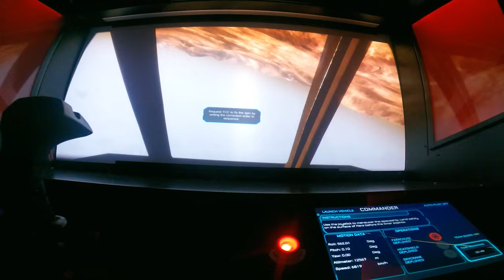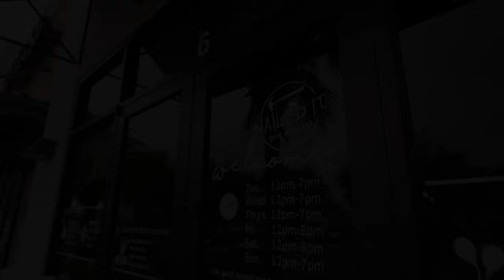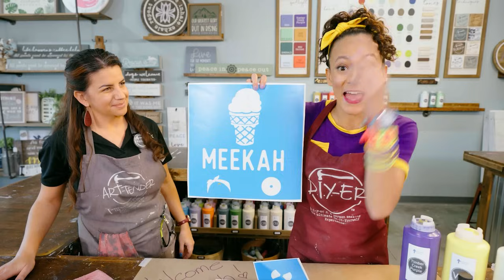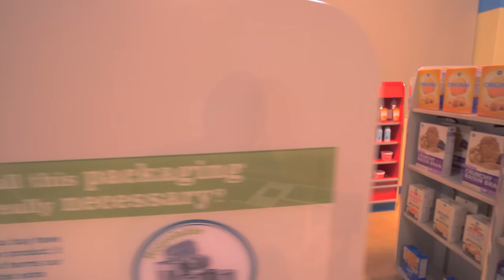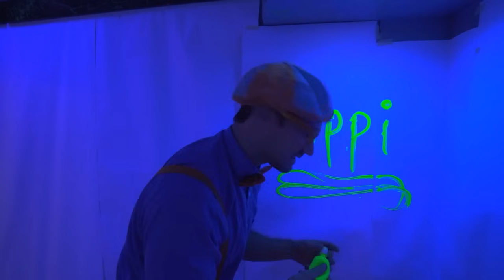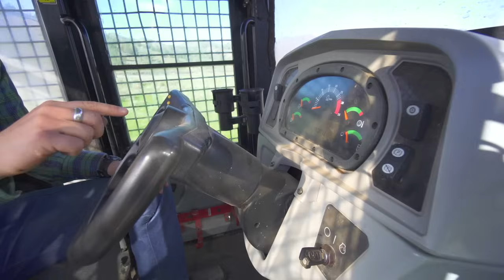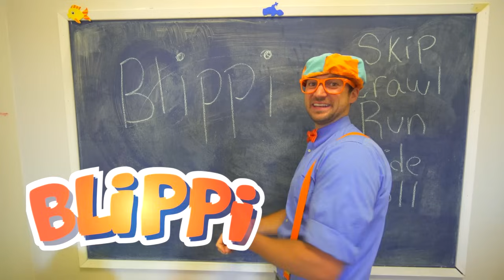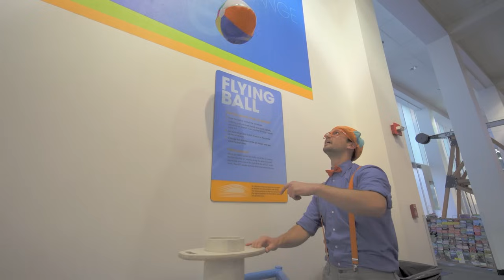Meekah Visits a Space Center!! | 4 HOURS OF MEEKAH! | Educational Videos for Kids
Meekah visits the Kennedy Space Center and goes on her very own virtual Mars Mission!

00:00 Kennedy Space Center - Simulation
16:33 Southern Hill Farms
30:14 Meekah and The Great Tumble
44:33 Nailed It DIY
01:02:42 Blippi Explores a Jet Ski
01:10:51 Blippi Explores a Steam Train
01:21:32 Blippi Visits a Children's Museum (Discovery Children's Museum)
02:02:08 Blippi Visits Dig This Las Vegas and Learns Verbs
02:17:25 Blippi Visits a Zoo (Point Defiance Zoo & Aquarium)
02:31:48 Blippi Explores a Forklift
02:41:17 Blippi Visits a Ranch
02:52:47 Blippi Visits an Ice Rink
03:08:33 Blippi Visits an Indoor Playground (Fidgets Indoor Playground)
03:21:53 Blippi Explores a Fire Truck
03:30:09 Blippi Learns Skateboard Tricks with Shaun White
03:40:51 Blippi Visits the Pacific Science Center

Explore the wondrous world with Meekah. There are so many exciting things to see and learn. Feed your kids’ curiosity while they learn about vehicles, animals, the natural world and so much more. Meekah helps aid children‘s understanding of the world and encourage vocabulary development. Join in the adventure as Meekah visits exciting places such as children’s museums and the zoo! She loves singing, dancing, playing and exploring. Her contagious curiosity engages young viewers in learning adventures that help them grow and develop.